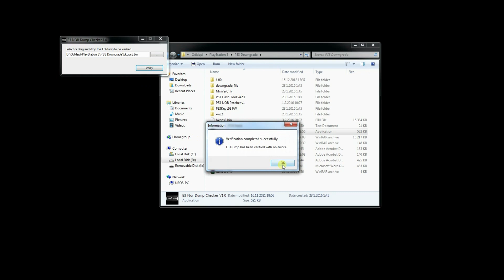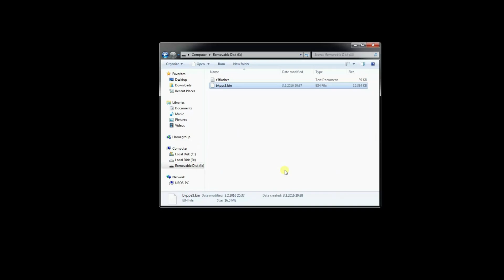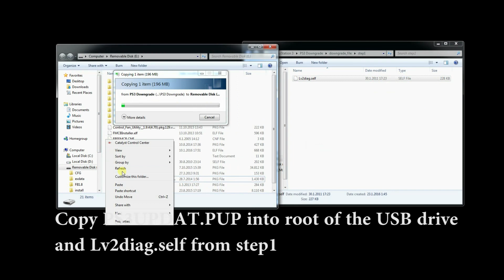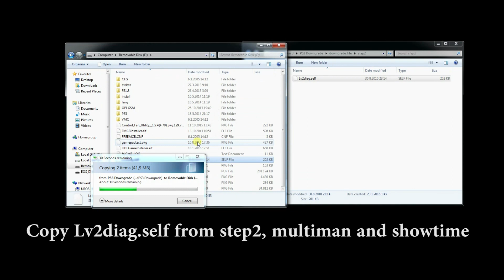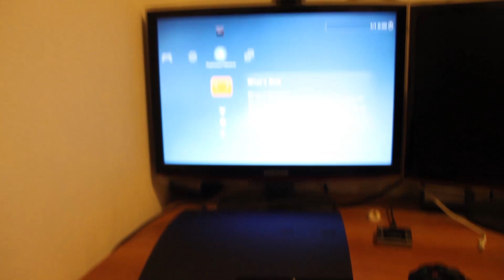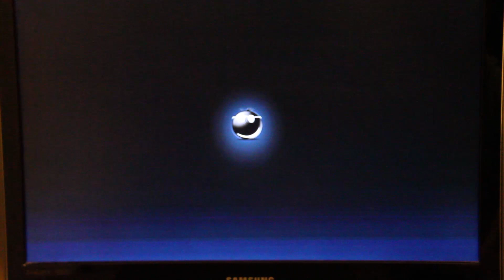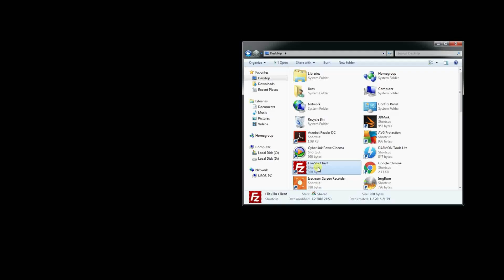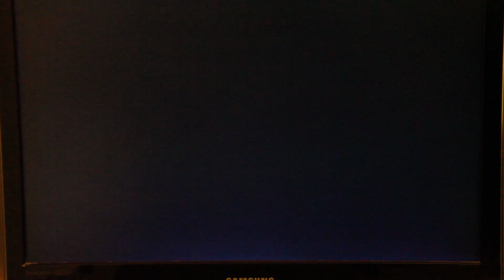How To Hack/Unlock/Jailbreak/Homebrew PlayStation 3 E3 Flasher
What you need:
1.PS 3 NOR FAT or SLIM that can be downgraded.
2. E3 Flasher
3. PS3 downgrade jig
4. These files and CFW